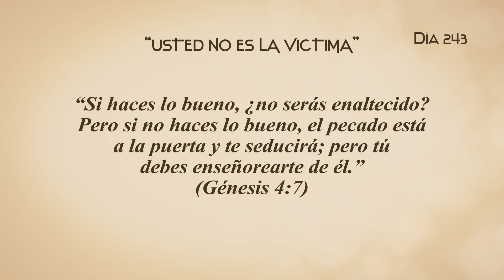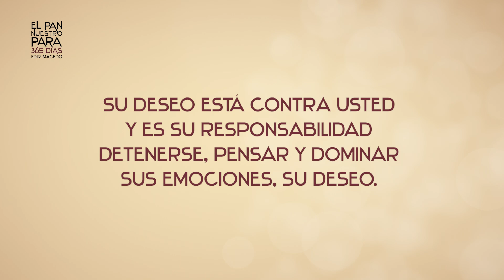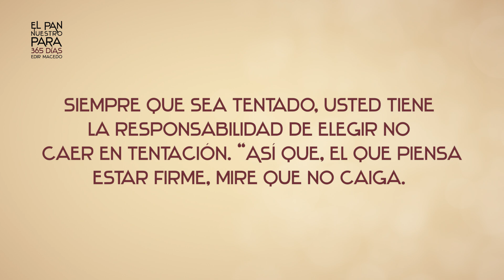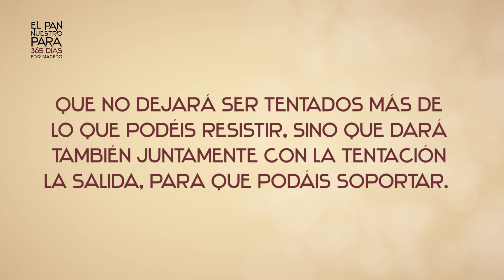EL PAN NUESTRO DIA 243 - USTED NO ES LA VICTIMA